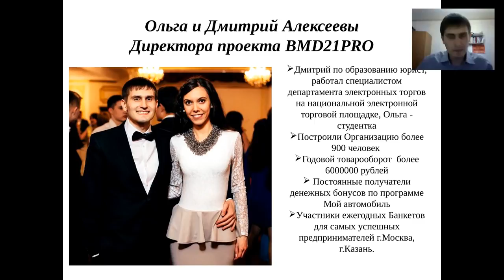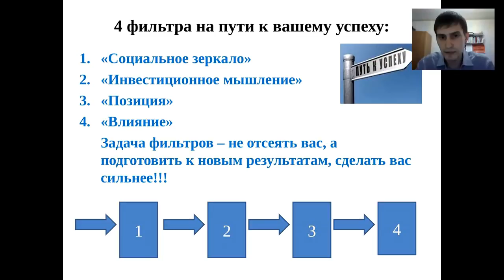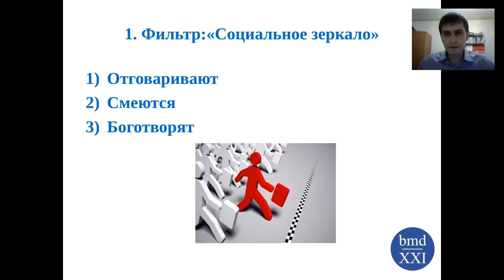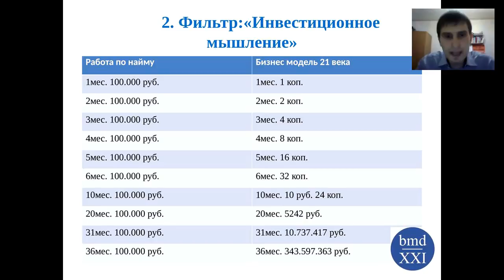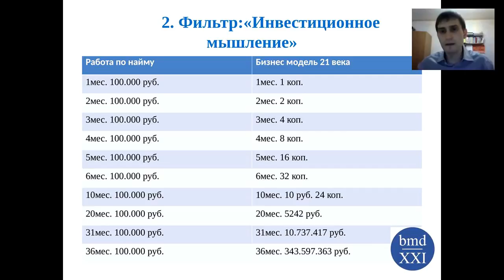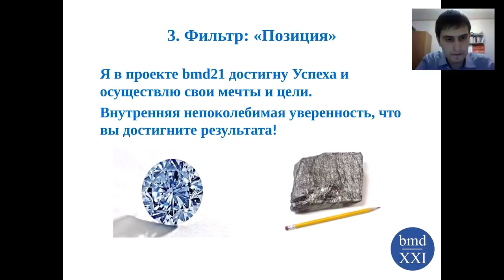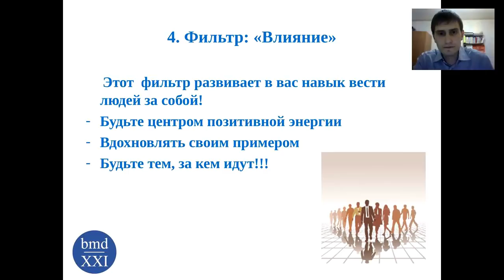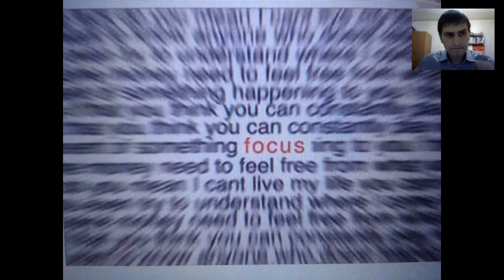4 ФИЛЬТРА НА ПУТИ К ВАШЕМУ УСПЕХУ Директор команды BMD21PRO Дмитрий Алексеев